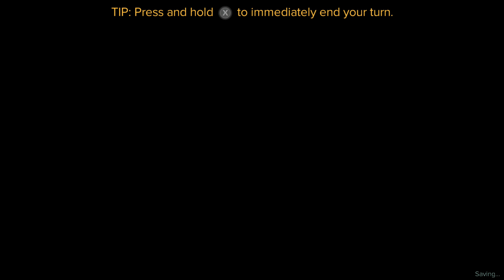Shadowrun Returns Switch-Through - Part 9 --- Lovely Funeral, Especially The Undead (Switch)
Well, here's that funeral we were going to and a fight breaks out.  I didn't think we needed to clean the place up, but we ended up having to do just that.  I'm amazed at how my character doesn't miss anything.  Quickness is actually a very important part of the state game here.  With focusing on only a specific amount of stats, I'm able to get a character that has powerful spells and doesn't miss any one of them.  Paradox Interactive owns the rights, not me.